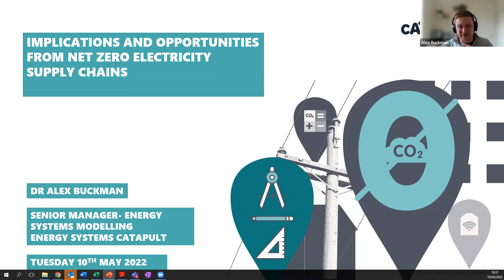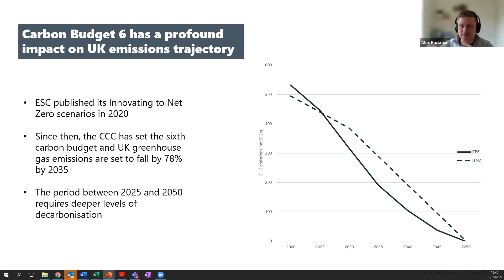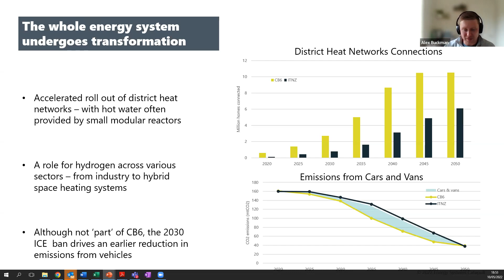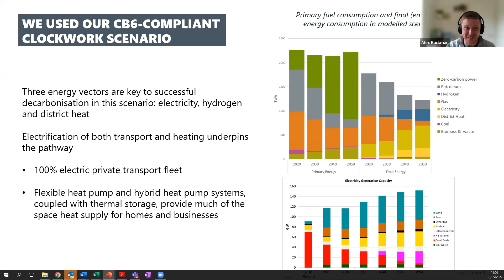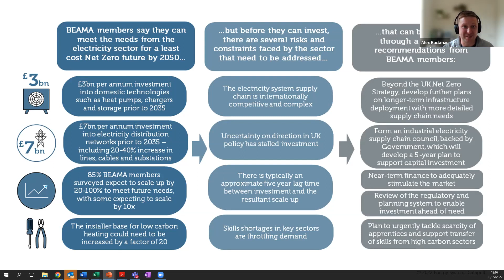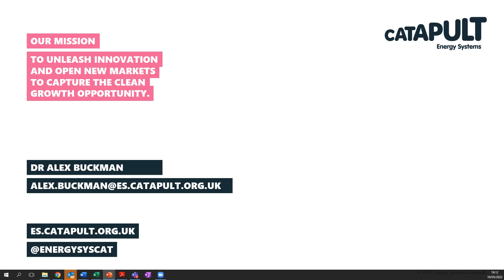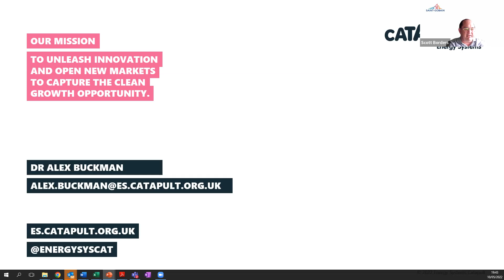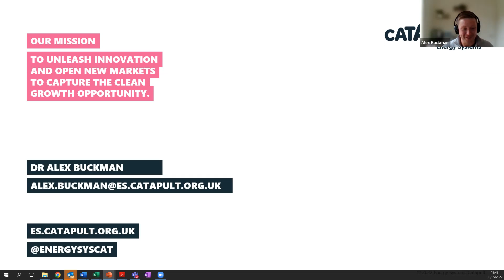EI LIVE webinar | Net Zero Electricity Supply Chains